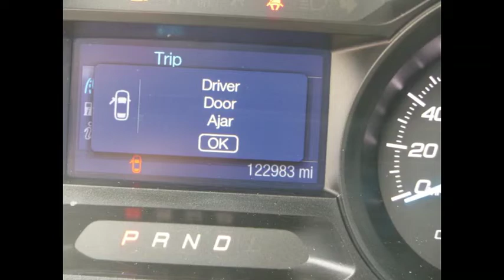2015 FORD EXPLORER For Sale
2015 FORD EXPLORER, 122,983 MILES SHOWING, CRACKED WINDSHIELD, & MOTOR  HAS MISS FIRE BUT NO CHECK ENGINE LIGHT IS ON,  DRIVEN TO AUCTION YARD. VIN-1FM5K8ARXFGB61429